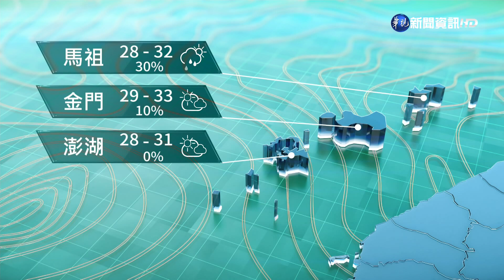各地午後局部較大雨勢發生 馬祖易有低雲影響能見度｜華視新聞 20210817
一起來關心天氣、位在關島附近海面的熱帶低壓估最快明成颱奧麥斯，接近台灣的時間可能落在周五、六，預估接近巴士海峽通過、會否影響台灣還需再觀察、今天各地大多仍為多雲到晴，午後山區、近山區平地及大臺北盆地內有機會出現局部短暫雷陣雨，並有較大雨勢發生的機率，部分地區的對流可能發展較晚，使得夜間仍有些降雨，午後甚至晚上請留意天氣的變化；溫度方面，各地高溫約３２至３４度，其中大臺北盆地、桃園、南投及花東地區有局部３６度高溫的機率，中午前後較悶熱，外出請做好防曬並多補充水分。